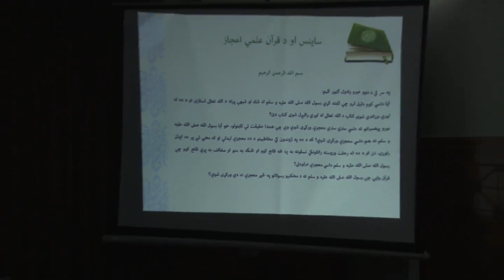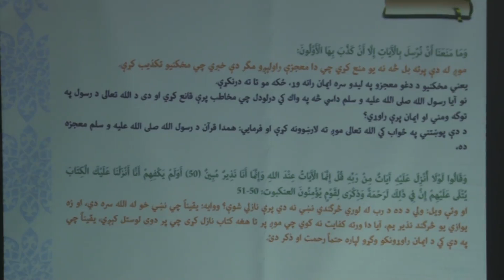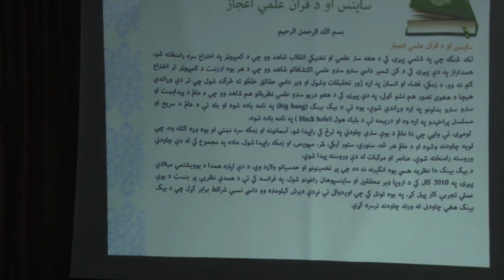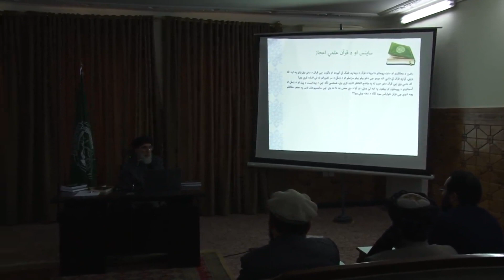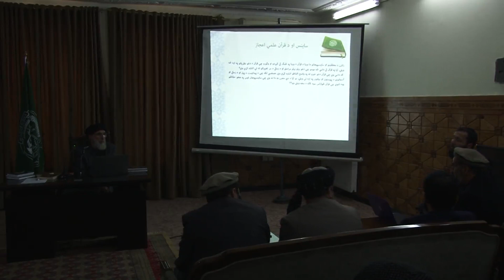حکمتیار درسی حلقه لومړی ناسته بیګ بنګ نظریه او قرآن